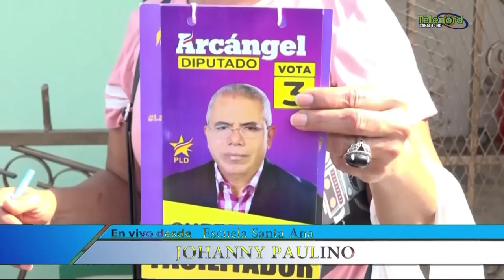"Todo marcha bien" en la Escuela Santa Ana SFM durante las primarias